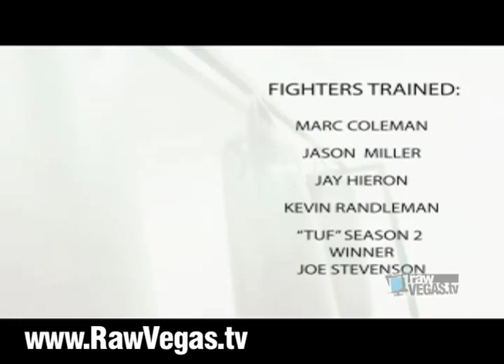Kalib Starnes Training with Marc Laimon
RawVegas.tv show "Laimon's Terms" follows Marc Laimon and his Cobra Kai Jiu Jitsu Gym.  This past week, Marc helped Kalib Starnes get ready for his victory over Chris Leben in UFC 71.